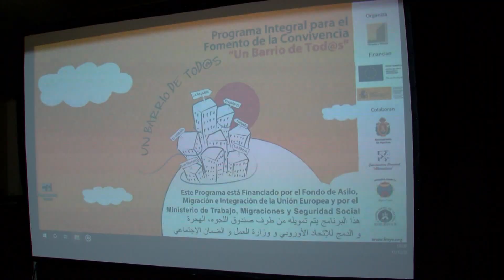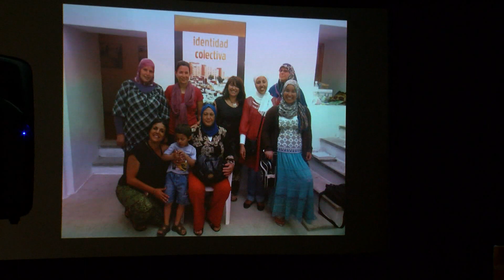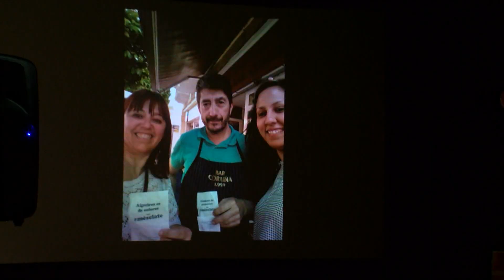'Un barrio de todos' recuerda a la que fuera su coordinadora Rocío Palomares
El programa de fomento de la convivencia 'Un barrio de todos' que un año más se ha desarrollado en Algeciras, quedó clausurado ayer durante un acto en el que hubo un recuerdo especial para quien fuera su coordinadora, Rocío Palomares, fallecida el pasado mes de septiembre. Rocío dejó huella entre compañeros y usuarios de este proyecto que desarrolla la Fundación Márgenes y Vínculos y que ya tiene aprobada la resolución provisional para que pueda continuar el año próximo. Casi 11.000 personas de más de medio centenar de nacionalidades han sido atendidas en el marco de esta iniciativa que trabaja por la integración.